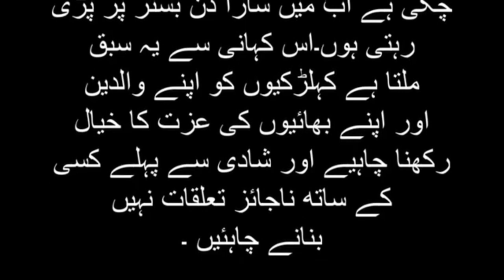True_story urdu_story urdu_kahani urdukahanicenter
Hey everyone!

Do you want to read a heart touching story that will make you shed tears? Or maybe you're looking for a true story that will make your heart pound? If you're yearning for a story that will touch your heart and soul, then you're in the right place!

Trending Search...
sex stories,
sex story,
sexy story
indian sex,
urdu sex stories,
xxx stories,
urdu sex story,
full sex
sex stories in urdu
sexy stories
hot sex,
indian sex story
hindi sex stories
sex,
urdu sex,
indian hot sex,
hindi sex story,
sex video,
hot sex story,
hot story,
urdu sexy stories
english sex videos
sex stories urdu
hot stories
sex story urdu,
english sex,
english sex movie,
sex movies,
sex urdu stories,
urdu story,
sexy urdu stories,
telugu sex,
desi sex stories,
full hot sex,
indian sex stories
sex urdu,
sex vedios,
sexy kahani,
urdu hot stories
urdu sexy story
desi sex,
hindi sex,
hot sex videos
hot urdu stories
indian sex movie
indian sexy story
real sex videos,
sex movie,
sex storis,
urdu sex kahani,